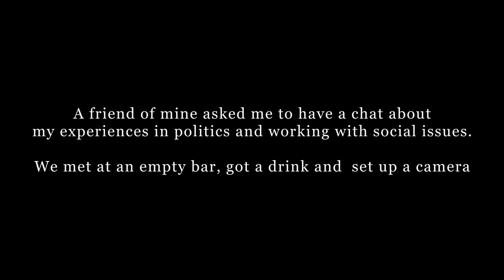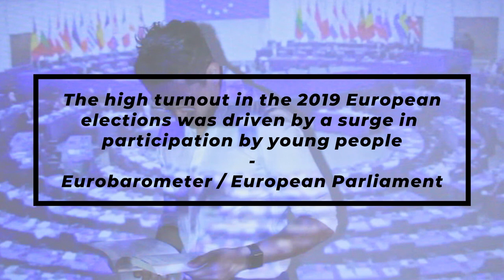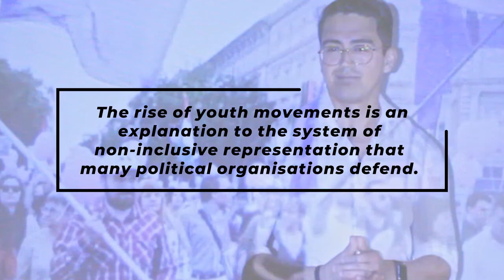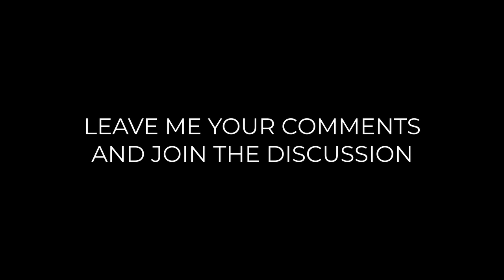Why do people hate politics? - PoliticsAfter6 (Politics explained)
Welcome to the PoliticsAfter6 by Socially Engaged a space to share lessons about political and social campaigning where we get politics explained! A good friend of mine asked me to have a drink to share some of my experiences working as a consultant in politics and for social causes.

The most interesting things that happen in politics are after 6pm and over a drink! Time to open up and share some of the lessons I got from the campaign trail!

And if you disagree with my comments, be sure to leave your comment also! Debate helps to bring progress forward!

And are used in accordance with the law.  See Hosseinzadeh v. Klein, 276 F.Supp.3d 34 (S.D.N.Y. 2017); Equals Three, LLC v. Jukin Media, Inc., 139 F. Supp. 3d 1094 (C.D. Cal. 2015).

My passion is to help more social organizers and fresh political thinkers to push for change!